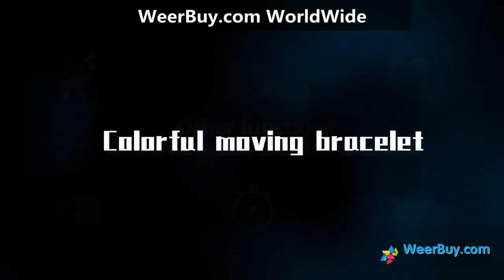Color LCD Screen Smart Band Heart Rate Blood -weerbuy.com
Color LCD Screen Smart Band Heart Rate Blood Pressure Monitor Smart Bracelet Wristband Fitness Tracker Watch